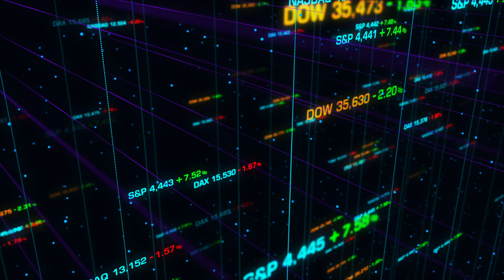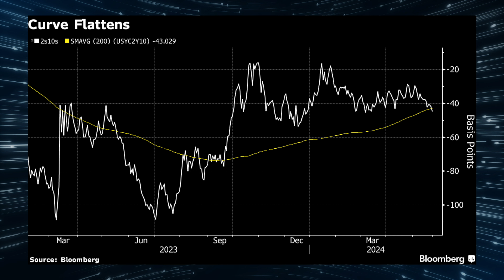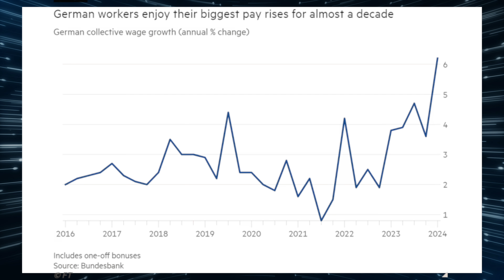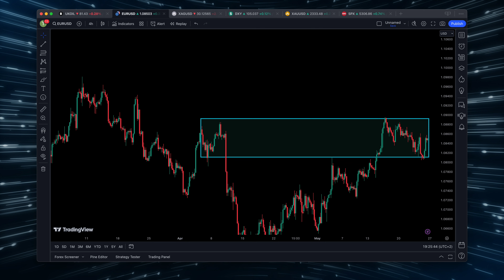EURUSD - Niedźwiedzie długo się nacieszą przewagą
Protokół z posiedzenia FOMC z przełomu maja i kwietnia nieco wyjaśnił na, dlaczego FED nadal trzyma się jastrzębiej retoryki. A więc dzisiaj podsumujemy jaką obecnie mamy sytuację fundamentalną w USA oraz Europie.

🎯 Zakładając konto przez powyższy link, otrzymasz -5% rabatu prowizji.